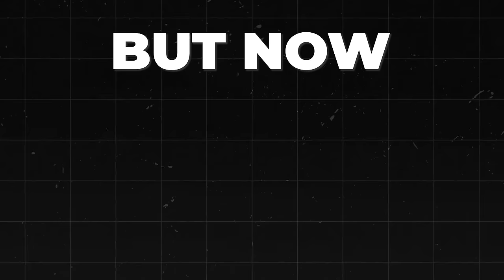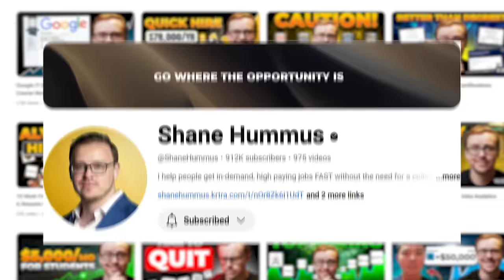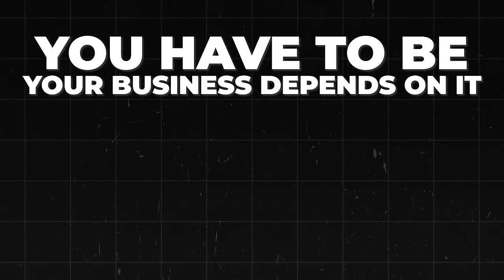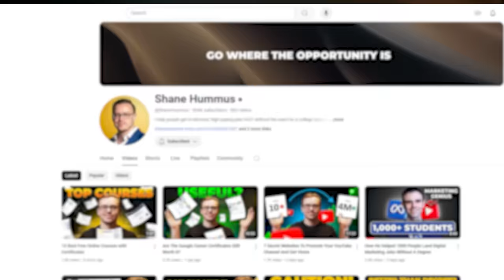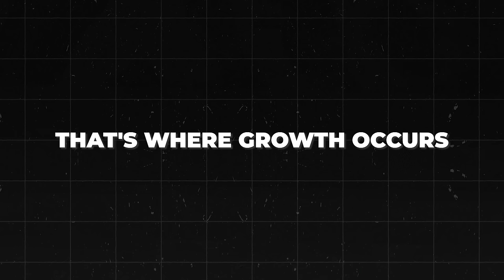Why I’ll Never Work A 9 To 5 Job Again…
Free Digital Marketing Masterclass:
✅ From Beginner to 6-Figure Creator: Crack The YouTube Code FAST Guide